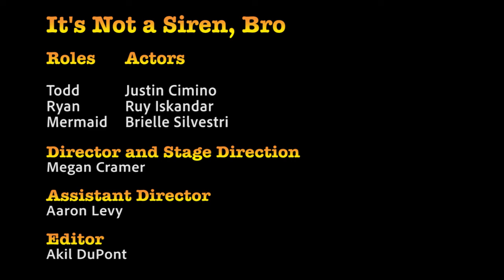3 It's Not A Siren Bro (Tucker Martinez, '20, Pickens HS)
Day 3:  It’s Not a Siren, Bro
Two brothers go on a fishing trip and discover way more than they were looking for in the water!

Playwright:  Tucker Martinez (‘20)
School:         Pickens HS

Cast:
Todd          Justin Cimino
Ryan.         Ruy Iskandar
Mermaid   Brielle Silvestri